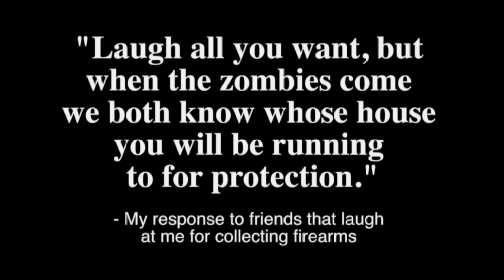TOP FIVE Worst Carry Guns!